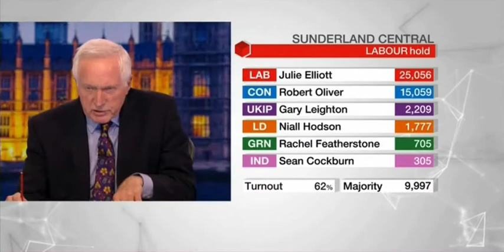BBC General Election - Summary of reporting or "The very old faces of the BBC"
The old faces of the proud and oldest european TV-Station BBC - they should leave it to the younger